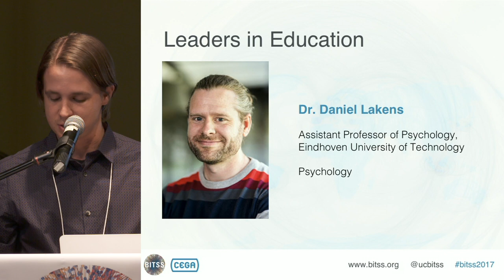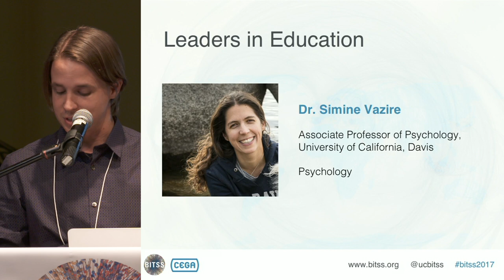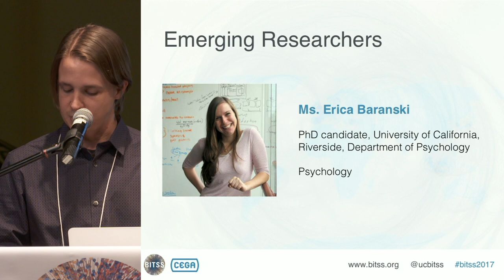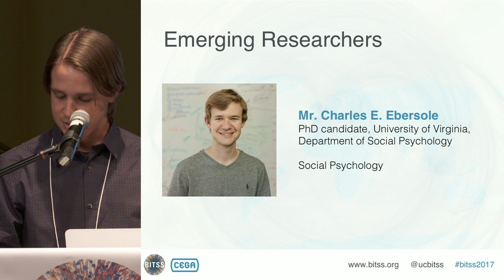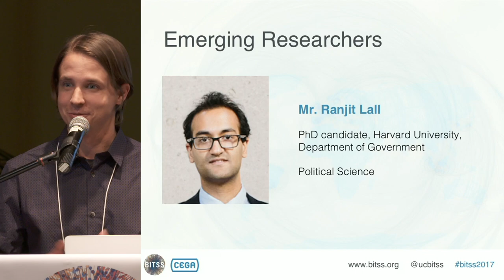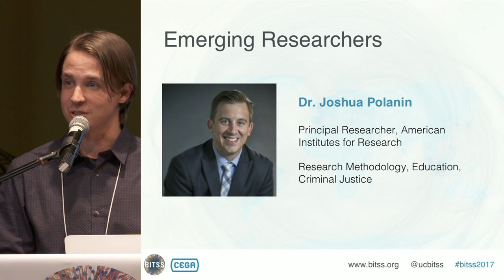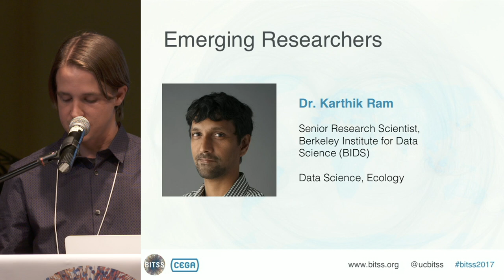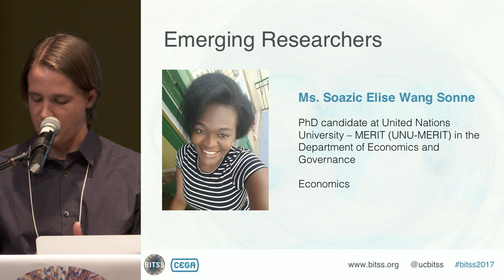Day 1 | 2017 Leamer Rosenthal Prizes for Open Social Science Recipients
The Berkeley Initiative for Transparency in the Social Sciences (BITSS) awards eight prizes to educators and researchers demonstrating values and practices of openness and transparency in social science research. Sean Grant (2015 Leamer-Rosenthal Prize recipient) presents the 2017 prizes.

Leaders in Education:
Daniël Lakens (Eindhoven University of Technology)
Samine Vazire (UC Davis)

Emerging Reseachers:
Erica Baranski (UC Riverside)
Charles Ebersole (University of Virginia)
Ranjit Lall (Harvard University)
Joshua Polanin (American Institutes for Research)
Karthik Ram (UC Berkeley)
Soazic Elise Wang Sonne (United Nations University - MERIT)